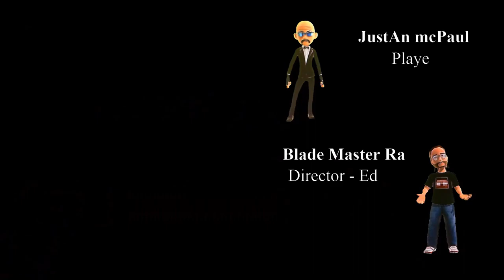Master Ra's Deadly Moves in Blood & Truth Series#2023 Ep 7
Blood & Truth Blade Style Series Episode 7

Welcome back to Episode 7 of the Blood & Truth Blade Style Series! In this thrilling installment, we dive deeper into the heart-pounding action of the acclaimed VR game, Blood & Truth. Join us as we explore the intricate combat mechanics, masterful storytelling, and adrenaline-pumping moments that make this game a must-play for any action enthusiast.

In this episode, we unravel the secrets behind the mesmerizing blade combat system, showcasing expert techniques and strategies to dominate your enemies with finesse and precision. Witness jaw-dropping swordplay, intense showdowns, and cinematic moments that will leave you on the edge of your seat.

Don't miss out on this epic journey through the underworld of London, filled with danger, intrigue, and betrayal. Whether you're a seasoned player or a newcomer to the series, there's something for everyone in Blood & Truth Blade Style Series Episode 7!

1. Blood & Truth
2. Blade Style
3. Episode 7
4. VR game
5. Action
6. Combat mechanics
7. Storytelling
8. Adrenaline
9. VR experience
10. Swordplay
11. Strategy
12. London underworld
13. Danger
14. Intrigue
15. Betrayal
16. Gameplay
17. Cinematic
18. Adventure
19. VRAction
20. Gaming
21. Virtual reality
22. Immersive
23. PlayStation
24. PSVR
25. Virtual world
26. Thrilling
27. Masterful
28. Precision
29. Finesse
30. Showdowns
31. Expert techniques
32. Must-play
33. Enthusiast
34. Electrifying
35. Jaw-dropping
36. Secrets
37. Mesmerizing
38. VR combat
39. Blade combat
40. Story-driven
41. Intense
42. Dynamic
43. Action-packed
44. Thriller
45. Challenge
46. Skill
47. Reflexes
48. Immersion
49. Virtual adventure
50. Cinematic experience
51. Player control
52. Tactical
53. Stealth
54. High stakes
55. Realistic
56. Interactive
57. Engaging
58. Suspense
59. Entertainment
60. Skill progression
61. Character development
62. Explosive
63. Heart-pounding
64. Mission-based
65. Combat scenarios
66. Weapons
67. Firearms
68. Hand-to-hand combat
69. Tactical maneuvers
70. Virtual environment
71. Urban setting
72. Crime thriller
73. Espionage
74. Undercover operation
75. Intricate plot
76. Loyalty
77. Deception
78. Action hero
79. Virtual reality technology
80. Cutting-edge graphics
81. Immersive sound design
82. Multi-dimensional gameplay
83. Tactical planning
84. Quick reflexes
85. Adrenaline rush
86. High-octane
87. Danger at every turn
88. Heart-racing
89. Player agency
90. Decision-making
91. Consequences
92. Stealth mechanics
93. Cover-based shooting
94. Dynamic environments
95. Engrossing narrative
96. Compelling characters
97. Interactive storytelling
98. Plot twists
99. Mission objectives
100. Target elimination
101. Covert operations
102. Tactical espionage
103. Underworld dealings
104. Criminal organizations
105. Espionage thriller
106. Virtual reality adventure
107. High-tech gadgets
108. Virtual reality immersion
109. Realistic environments
110. Action sequences